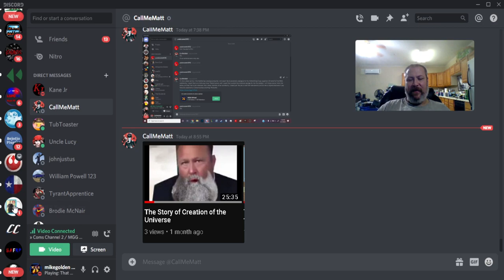Golden Bois Podcast | 5-21-2020 | Episode 3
The Golden Bois Podcast is hosted by mikegolden Games and Officer Jonah P.  The podcast will include topics ranging from video games, Discord servers, running a YouTube Channel, and more!

In this podcast we are joined by CallMeMatt, Carter J, Uncle Lucy, and TubToaster.  Officer Jonah P could not join us for this episode.  Let's talk about our lives during the quarantine... 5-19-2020.  This podcast was recorded a few days after the first podcast we recorded.  More are coming soon!